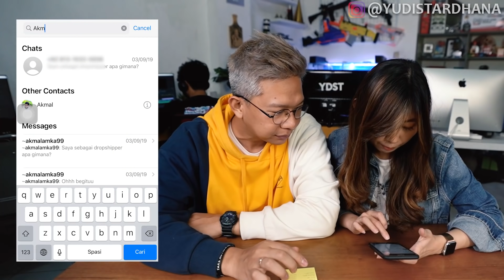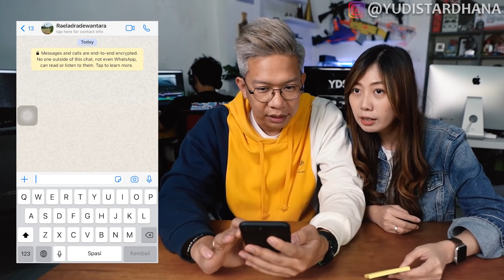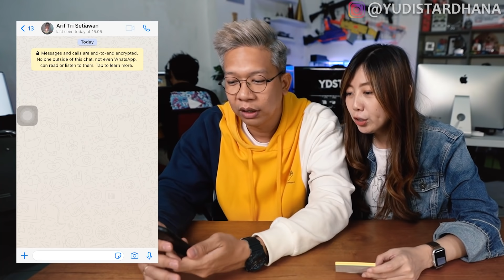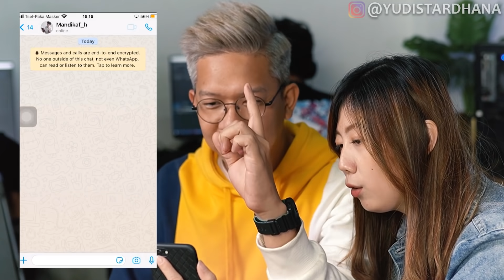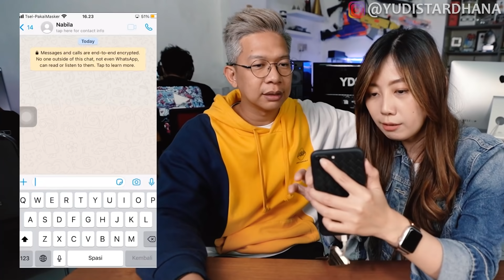VIDEO CALL SUBSCRIBER YUDIST!!